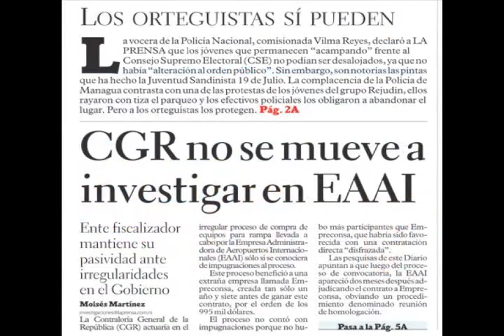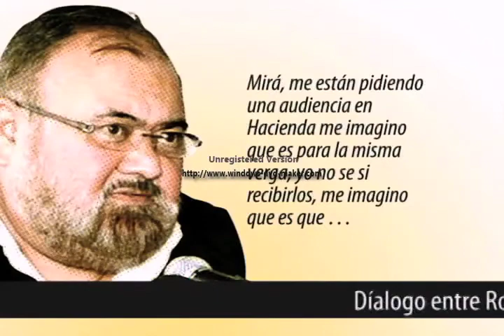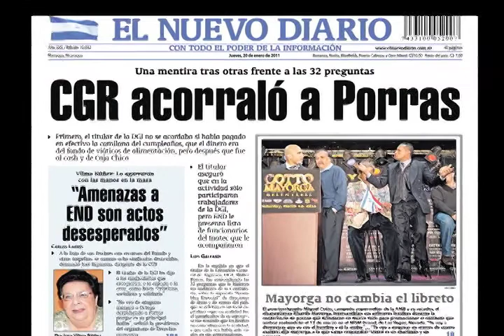Premio ala Excelencia en la Investigación Periodistica Maria José Bravo, UCA